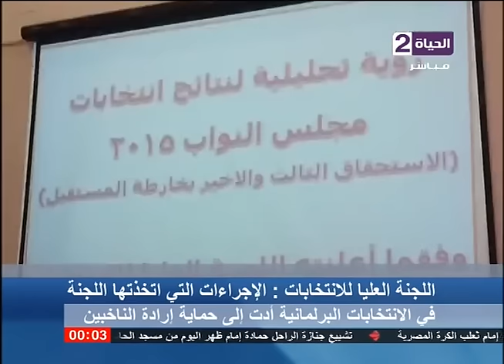الحياة الآن - اليوم " أولي جلسات البرلمان بالجلسة الاجرائية لأداء اليمين واختيار الرئيس والوكيل"